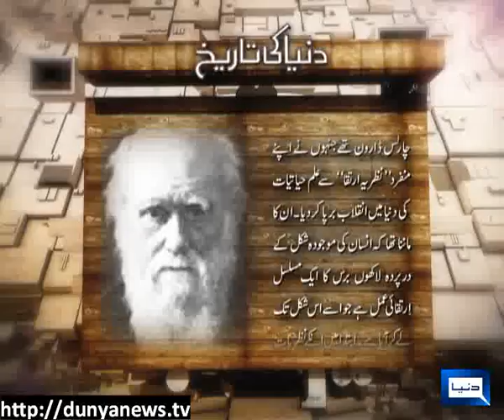Dunya News-19-04-2012-Charles Darwin-British Biologist-Dunya Ki Tareekh